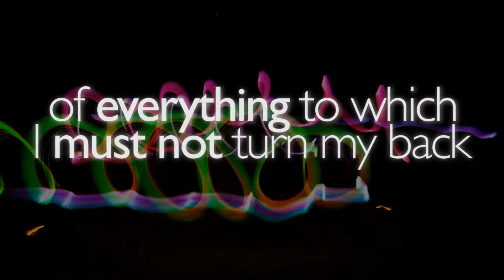Volunteering in Orphanages in China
I first volunteered in orphanges for disabled children in China in 2005. I have not been able to forget those children since then. I have maintained relationships with the orphans, returning to them twice last year, including a surprise Christmas visit!

Despite trekking 20 kilometers uphill on the un-renovated part of the Great Wall of China, riding camels and sleeping in a yurt in Inner Mongolia, having the Forbidden City to myself after a snowstorm, and eating scorpions, the highlight of my time in China was being with the disabled orphans after not seeing them for five years. Having such a profound impact on these children's lives is incomparable to anything else that I have done in China.